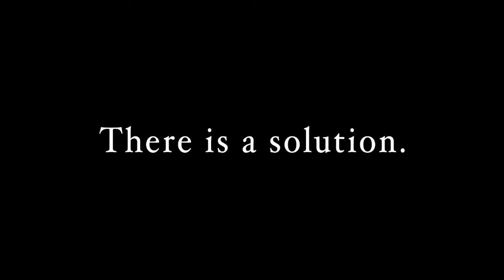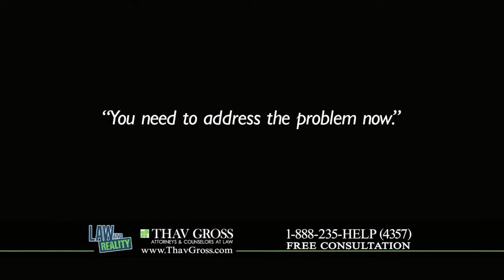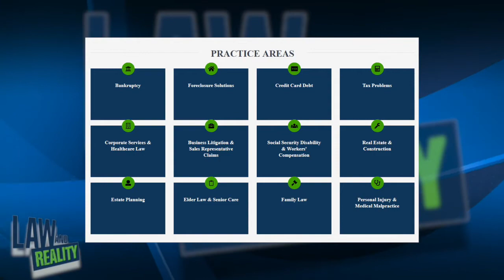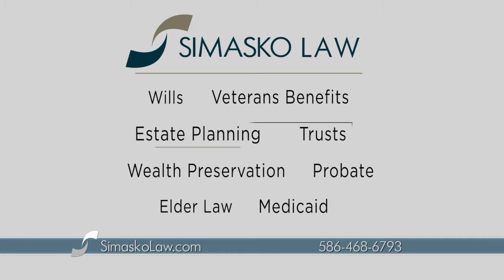Law and Reality Full Episode: "Estate Planning’s Role in Managing Debt Issues"